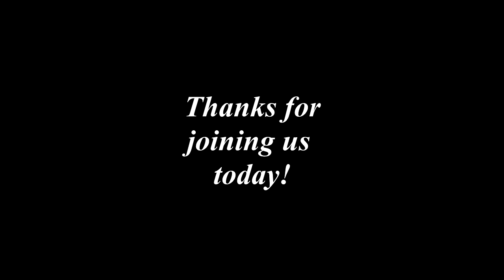06.12.23 Encouraging Words Temproary Hiatus Announcement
These Encouraging Words videos will resume the week of June 19, 2023.